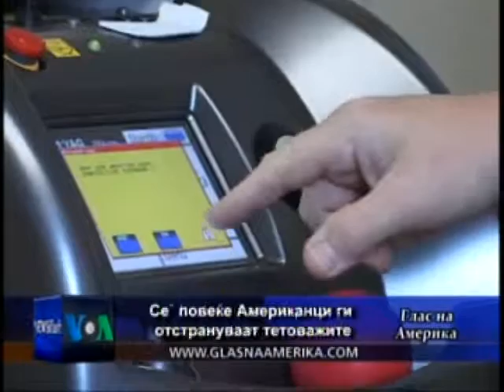Newsflash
Првата и единствена редовна ТВ-емисија на македонски јазик од еден странски медиум.